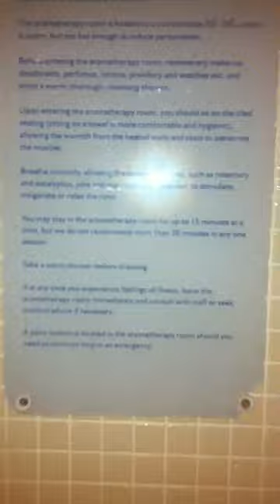Cockroach Fitness First Acton West London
Footage of cockroach in Fitness First aromatherapy room in Acton west London